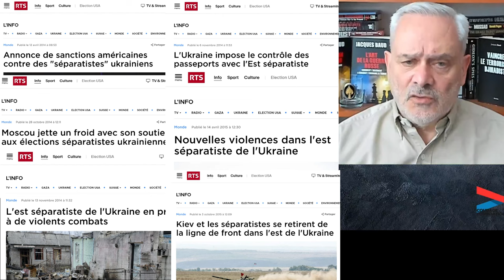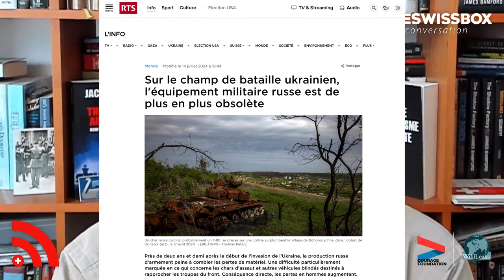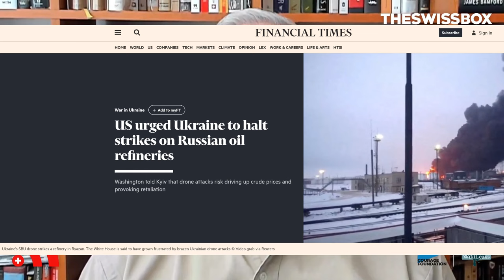Les véritables fossoyeurs de l'Ukraine avec Jacques BAUD, TSBC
Dans cet extrait percutant, Jacques Baud, ancien colonel de l'armée suisse et ex-membre du Service de renseignement stratégique, expose sans détours le rôle complice de certains médias, comme la RTS ou France télévision, dans la diffusion de désinformations concernant les conflits contemporains notamment en Ukraine ou en Palestine.

Au fil de ses explications, Jacques Baud critique la superficialité des journalistes qui, selon lui, se contentent de répéter des narratifs simplifiés et partis pris sans vérifier la véracité des informations.